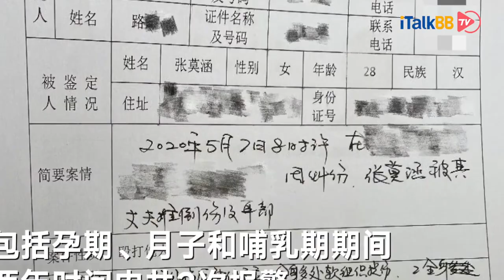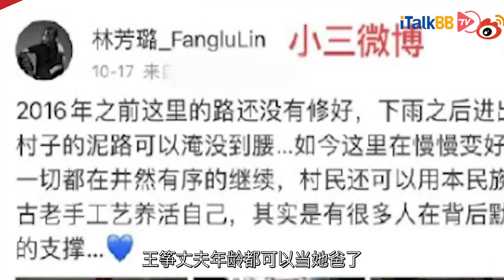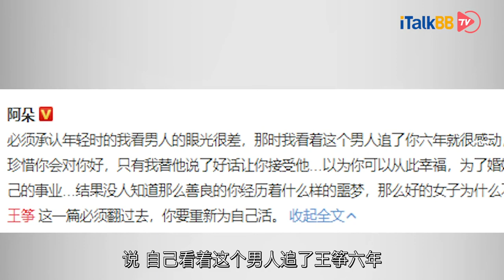文体圈“渣男”连连看—短跑名将张培萌被控家暴，歌手王筝自曝丈夫出轨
最近是渣男连连看嘛？上周体育圈出了一个大瓜，短跑名将张培萌被妻子张漠寒在微博发长文控诉家暴。张漠寒晒出了多张自己遭遇家暴照片，并详细讲述了张培萌的家暴过程。她说，婚前婚后都遭到家暴，就连孕期、月子、哺乳期都没逃过。每次家暴后的道歉都极其诚恳，让她选择了原谅。但正是这些宽容原谅，才让她被家暴的经历贯穿了整个婚前婚后。